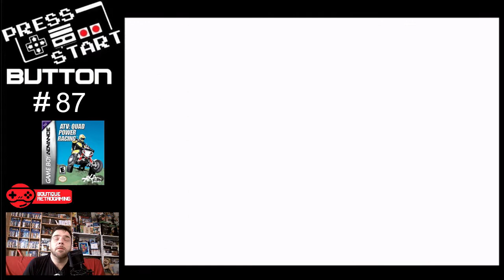PRESS START BUTTON #87 - ATV QUAD POWER RACING - Game Boy Advance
🔥 VIDEOS UTILES ➡️